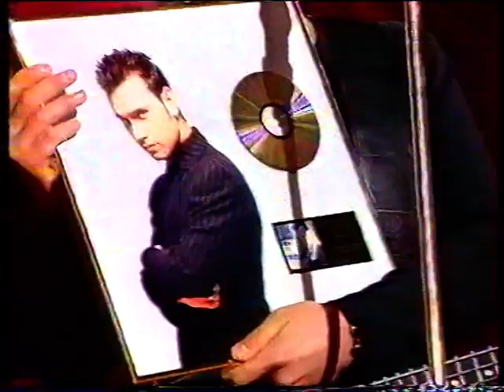Nek-Message in a bottle (The Police Cover) : french tv 1998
Nek, italian singer sings "Message in a Bottle" from The Police (Lyrics and music by Sting , his idol)
on french tv , "La fureur" in 1998.